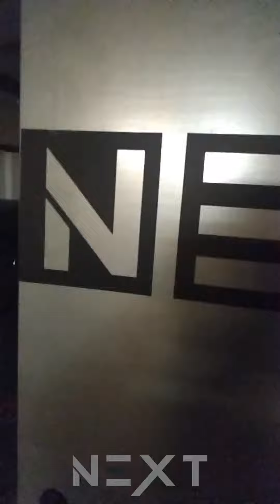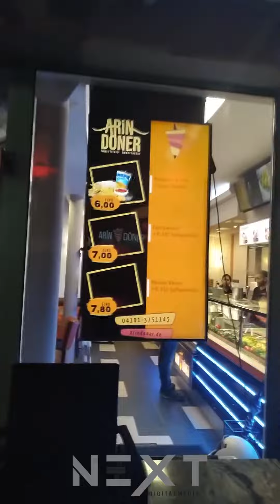Tekli TV Sistemi